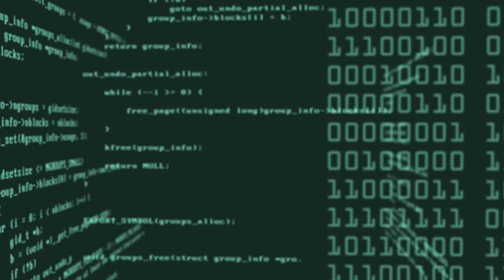Creative Commons | Free to Use this Background Behind Your Any Video | Copyright Free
Hello Friends This is another Video of Our Backgrounds Creative Commons playlist. You are Free to use it in your any Project. You can use it for any Commercial or Personal Purpose. So Let's Download & Enjoy it.